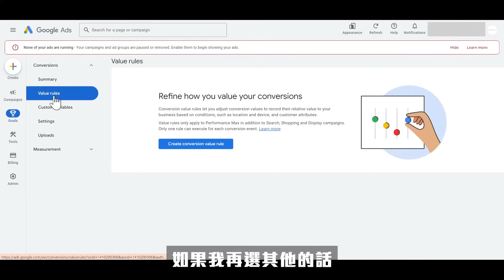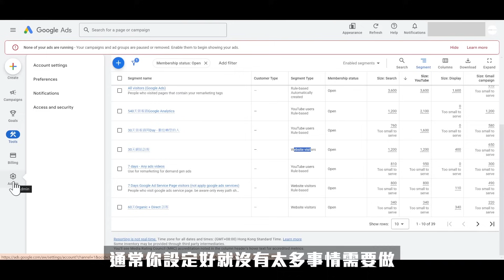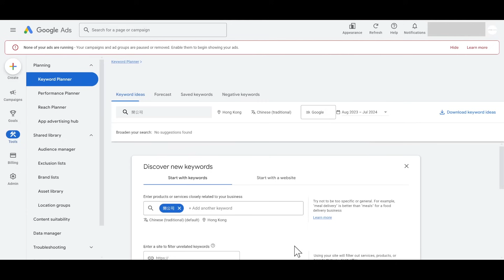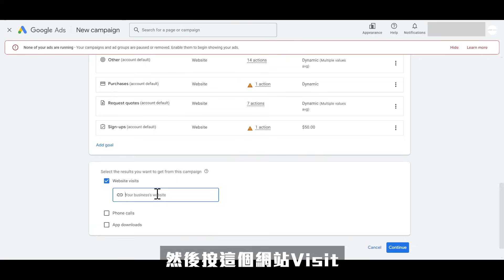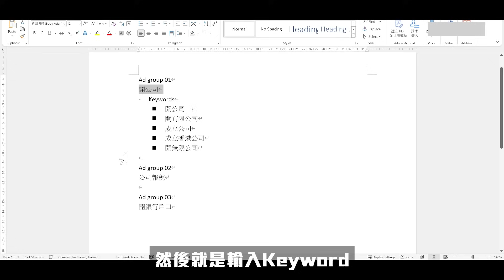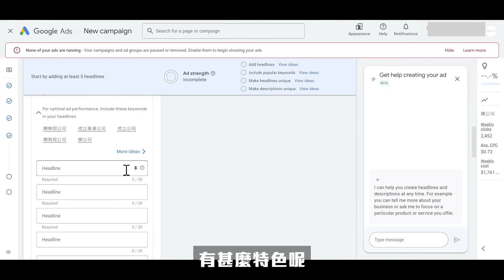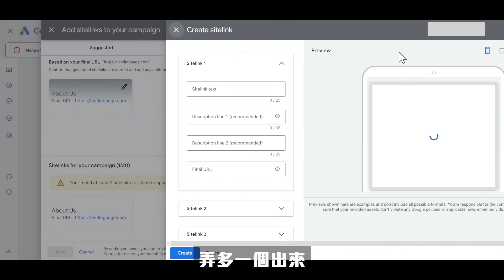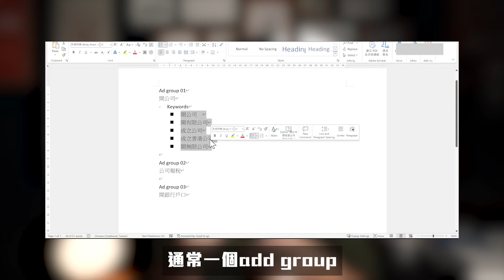Google 2024 廣告教學，一口氣了解由揀關鍵字到完成廣告設定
Google廣告界面又改了？別擔心，今次我帶來最新2024版的Google廣告詳細教學！🎉 如果你想提高你的廣告效益，無論是搜尋廣告還是展示廣告，這集都適合你。

影片中，我會從零開始講解Google廣告的介面，教你如何設定Campaign、Ad Group和廣告。還會分享選擇合適關鍵字的小技巧，並給你一些實用的操作提示。即使Google的更新頻繁，你也能應對自如。

📌 影片重點：
1. Google廣告介面全解析
2. 如何設定高效Campaign和Ad Group
3. 重要操作提示與策略分享

👍 喜歡這影片的話，記得Like和Share給更多朋友知道！有任何問題或主題建議，歡迎留言告訴我哦！